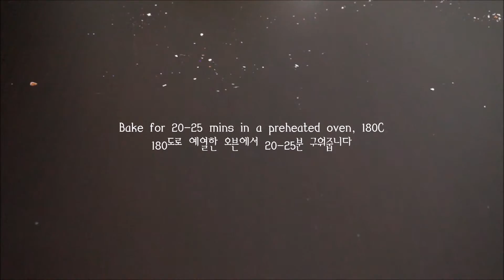Breakfast Chai Muffins: 아침식사 용 차이머핀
I baked Chi Muffin today, recipe from Nigella Lawson. She is one of my favourite chefs and I love chai tea, so there it is! I used plain flour instead of spelt flour, as she instructed, because I didn’t have one. But muffins turned out beautifully and deliciously! I love them so much so you should try 

안녕하세요. 차이티백넣고 우린 우유가 들어간 차이머핀이에요. 영국에 있는 Nigella Lawson이라는 셰프가 나와서 만들어보세요~ 하길래 홀린듯 차이티백을 사와 구웠어요. 여기서는 Breakfast muffin이라고 해서 일반 머핀보다 훨씬 덜 달게 혹은 savoury로 치즈나 말린과일늘 넣어서도 머핀을 만드는데, Nigella가 이 머핀도 아침용이라고 하더라고요. 실제로도 많이 달지않고 아몬드의 고소함이 살아있는 맛이에요. 차이티를 좋아하시면 한번 만들어보세요!

Ingredients (12 muffins) from Nigella Lawson

225ml unsweetened almond milk
2 Chai teabags
1 tsp ground cinnamon
400g flour
2½ tsp baking powder
150g soft light brown sugar
75g skin-on almonds, roughly chopped
2 large eggs, room temperature
150ml/5fl sunflower oil

1.Warm the almond milk with the 2 teabags and cinnamon. Stir to mix occasionally and leave to cool
2.In a large bowl, measure out the flour, baking powder, sugar and the half of the chopped almonds, and combine well.
3.When the milk has cooled, remove the tea bags and add the eggs and oil, then whisk well.
4.Add the liquid ingredients to the dry ingredients, using a wooden spoon. Divide the mixture between the muffin cases, then sprinkle equally with the remaining almonds
5.Bake for 20–25 minutes in a preheated over,
6.Remove to a wire rack to cool for about 10 minutes before devouring.

재료: 12개분량

225ml 무설탕 아몬드 우유
2 차이티백
1 작은술 시나몬가루
400g 밀가루
2½작은술 베이킹파우더
150g 브라운슈거
75g 아몬드 다진거
2 달걀, 실온
150ml 해바라기유

1. 아몬드 우유에 차이티백과 계피가루를 넣고 약불에 데워주세요. 절대 끓이지마시고 잘 섞일수 있도록 잘 저어주다가 식혀줍니다.
(Nigella셰프는 티백을 찢어서 안에있던 티를 통째로 넣었는데 전 티가루를 먹는게 좀 꺼림직해서 티백통째로 넣고 나중에 건저냈어요)
2. 우유가 식는 동안 밀가루, 베이킹파우더, 설탕, 아몬드 다진거를 잘 섞어주세요
3. 우유가 식으면 우유에 해바라기유와 달걀을 넣고 잘 저어줍니다
4. 가루섞은거와 우유 섞인거를 서로 잘 섞어주세요. 날가루가 보이지 않을때까지만 섞어줍니다.
5. 머핀틴에 동량으로 반죽을 덜어주세요. 남은 아몬드 반도 머핀반죽 위에 뿌려줍니다.
6. 200도시로 예열한 오븐에서 20-25분동안 구워주세요